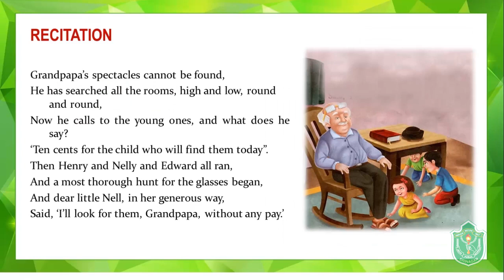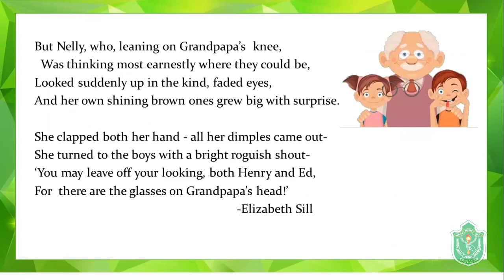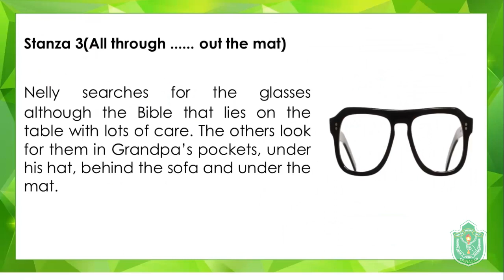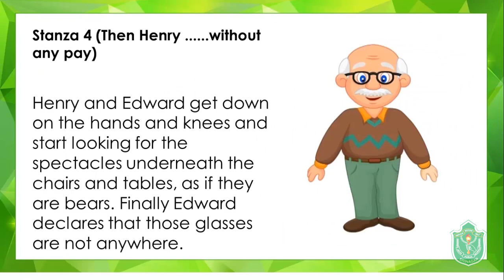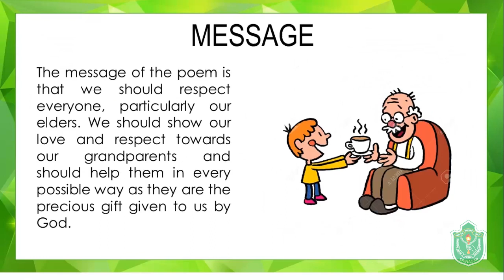Grandpapa's Spectacles // English // Class 5th // Summary & Explanation